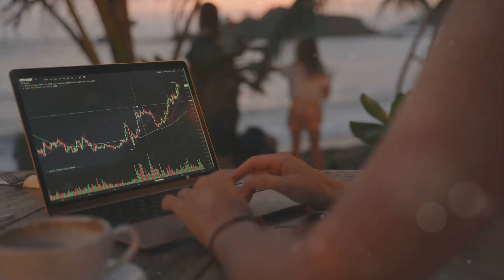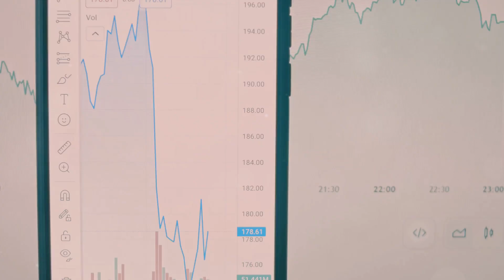Crypto Crossroads - Golden vs Death Cross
Welcome to another Crypto Daily Show video special where we will explore Crypto Crossroads - Golden vs Death Cross.
💰Bonus code for Rollbit: DailyShow2024
💰Binance Sign Up Bonus Code: D4ZGVEKA
⭐Image Thumbnail courtesy by Pixabay & Pixlr⭐